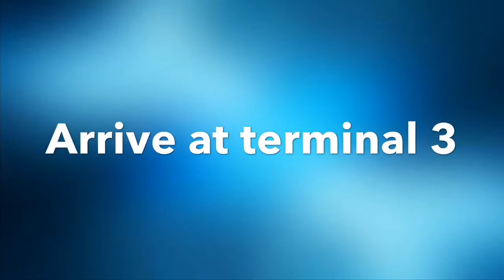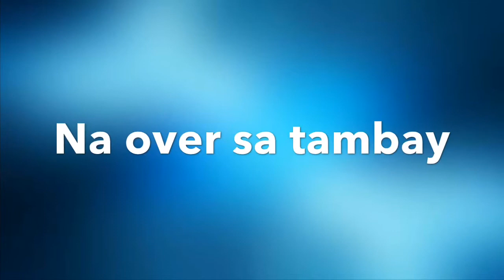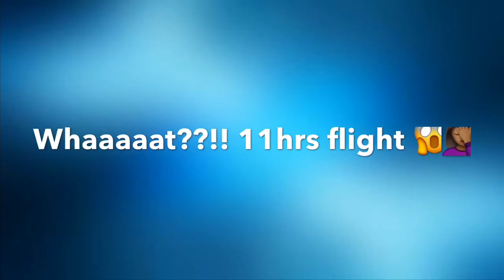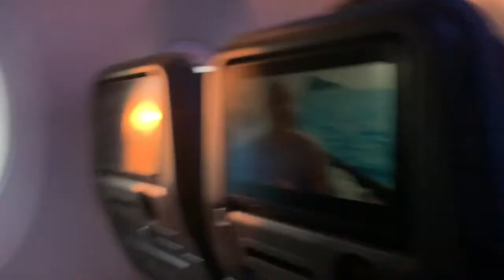vlog # 2 Amsterdam